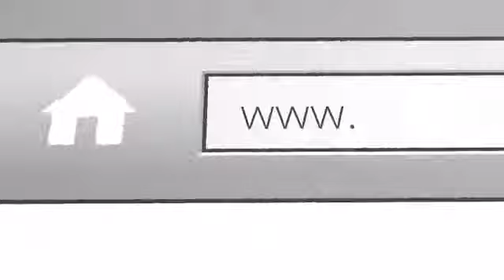Go For No!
* 2 X 15 FORCED MATRIX COMMISSIONS
* MATCHING BONUSES
* RETAIL COMMISSIONS
* INFLUENCER BONUSES

Get my FREE Online Marketing Cheat Sheet -

Curry Russell is currently one of the Top Leaders in a Network Marketing company called APLGO.  Building it part-time in his spare-time. An Airborne Veteran of the war in Afghanistan, a Husband and Father of 2 children. Curry has spent more than 20 years traveling the world providing technical guidance and support for the 9-1-1 Public Safety industry. He has been in Network Marketing for only 6 years and has built a global organization of customers and distributors. Having earned many industry accolades including 5 cruises, car bonuses, public speaking opportunities, Leadership conferences, and having been featured in an industry focused magazine.